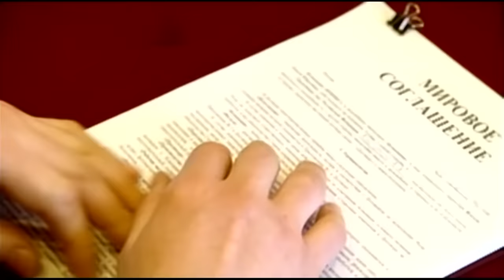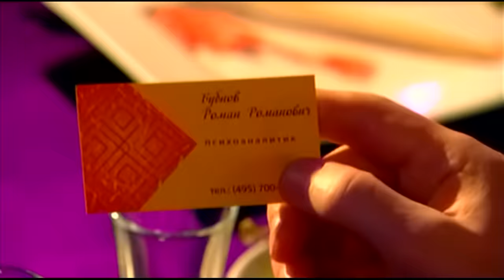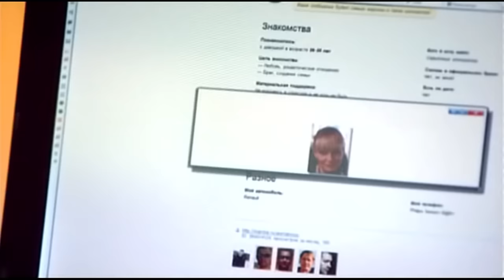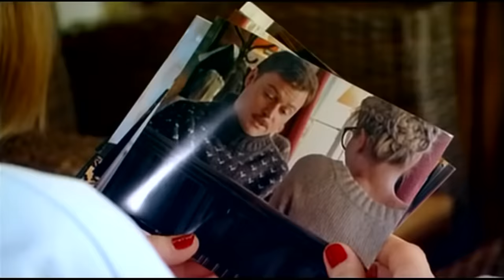ВЫШЛА ЗА НИЩЕГО А ОН МИЛЛИОНЕР! УМОРА! - Настоящая любовь. Русские комедии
Год: 2012
Режиссер: Сергей Попов
Сценаристы: Андрей Романов, Ирина Ревякина (уч.)
Жанр: Комедия

Состоятельный адвокат Андрей и начинающая журналистка Лена - каждый по-своему несчастлив в личной жизни. Разведенный Андрей инкогнито ищет настоящую любовь, переодеваясь в нищего, потому что убежден: деньги портят чувства. А Лена тем временем полностью разочаровалась в мужчинах. Теперь ее цель – получить хорошую работу в газете, и в поисках сенсации она решает вывести на чистую воду брачных аферистов. Но, как говорится, любовь нечаянно нагрянет…